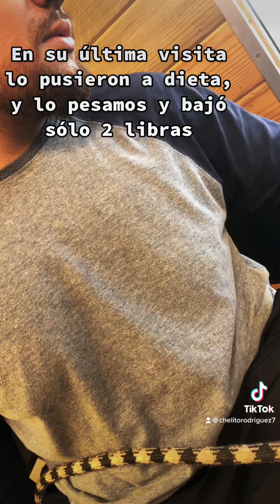Vicita al Vet de Rino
Corte de uñas para Rino!! Nosotros no pudimos hacerlo!!